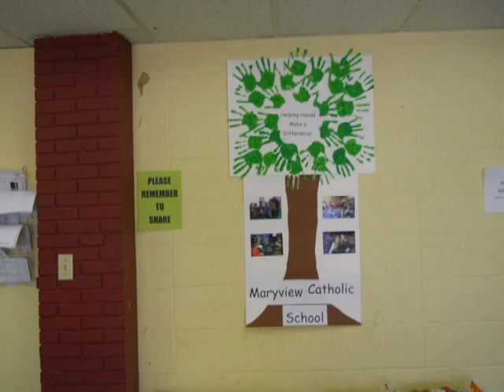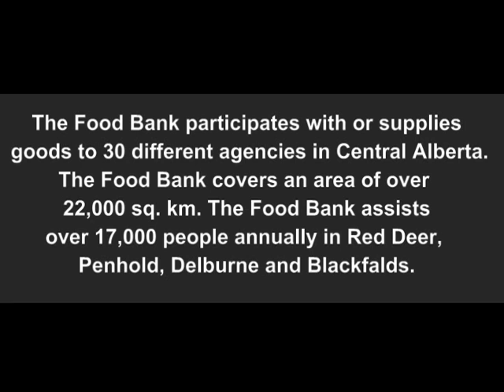The Important Role of the Red Deer Food Bank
The Red Deer Food Bank assists over 17,000 people annually and covers an area of over 22,000 sq. km. It assists child support groups, homeless shelters, soup kitchens, kids camps and other food banks. Please note the typo. It should be Central Alberta and not Cental Alberta. Without an editor you tend to see what you think you are seeing.